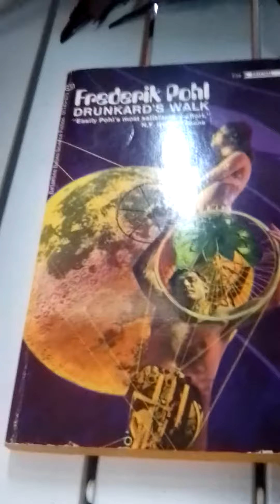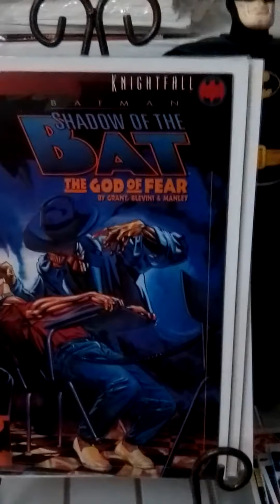My Comic Books Part 39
Vlogs/Beta Videos/ Comic Books/ Artwork/ Hobbies/ Ramones Greatest Hits Music CD.